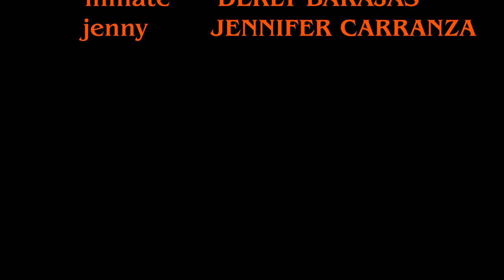INMATE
Compton Collage
My first short for school, Inspired
by John Carpenter ’s Halloween
Directed/Edited by Frederic cermeno

Music2:
Ly - Alone
Ly - Tu y yo

Cast:
Jennifer Carranza